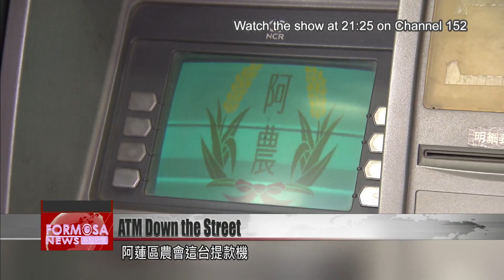Alian District community appreciates an ATM in a local home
Have you ever seen an ATM in a house? Well, that’s exactly what you’ll find in one village in Alian District, Kaohsiung. The Farmer’s Association installed an ATM in a local resident’s front room. It allows the rural community to easily get money out without making a long round trip to another town.

A man enters his card into the ATM and it produces crisp NT$1,000 notes. This could be any ATM, until you pan out and see it’s on a residential property.

Mr. Tsai
House owner
The council of the farmers’ association suggested we open an ATM here.

It’s not just convenient for the householder. All his neighbors are grateful too.

Neighbor
It’s convenient for our young people. For older people, it’s actually quite nice to go for a walk to get money. So basically, it’s handy for everyone who uses a card to withdraw money.

Neighbor
Of course it’s handy! That’s why it was put here.

The machine was installed in 1993. Before that, locals had to make a three-kilometer journey just to withdraw cash. The Alian Farmers’ Association now rents the ground-floor living room of this house for NT$5,000 every month, to use this corner for the ATM. It saves lots of time for community members, and the police come and patrol regularly, sparing the house owner from worries about burglary. But there are some downsides to having a mini bank in your house.

Mr. Tsai
House owner
It’s very hot and often produces emissions; there’s a hole here, and sometimes it rotates really fast, which can get a bit louder.

Normally, ATMs are found by banks or supermarkets, but this little home ATM provides a quaint contrast. It’s a major boon for the community to pick up cash with just a brief walk down the street.